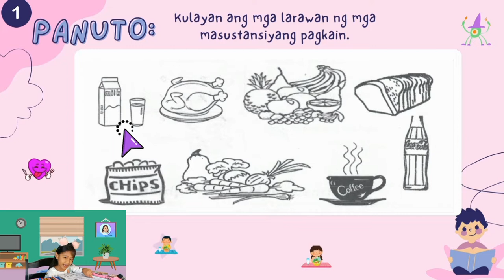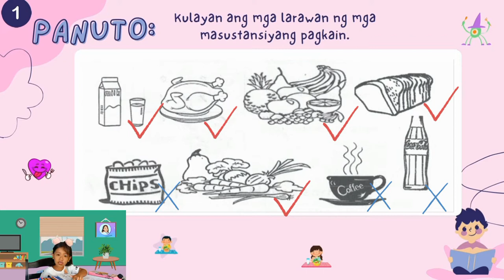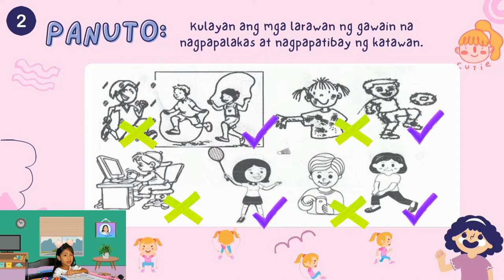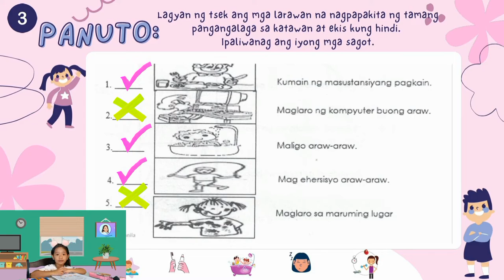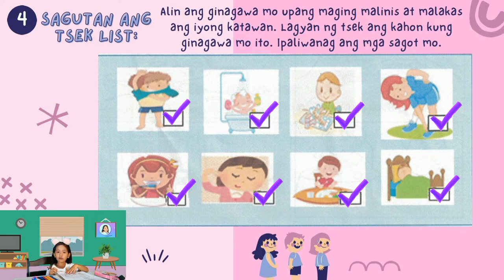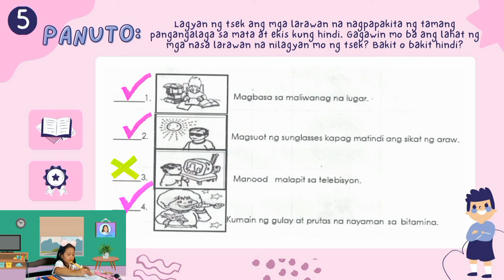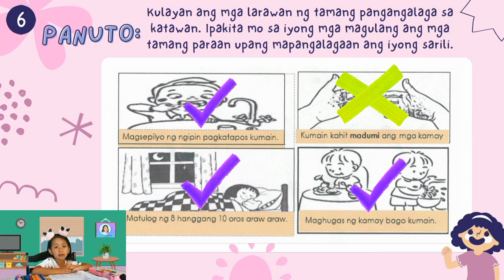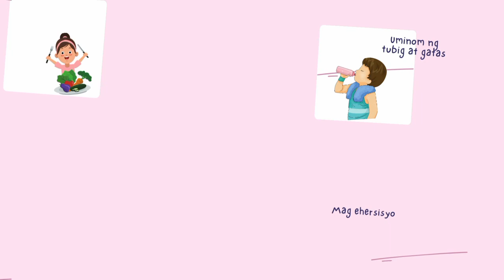Kinder Q1 Week 10 Ep 16 Pangangalaga sa Katawan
Pangangalaga Ng Katawan
Mga Pangunahing Pangangailangan Ng Isang Bata